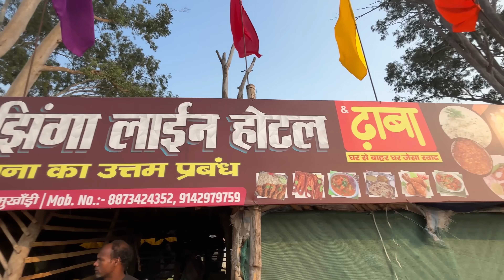झीगा,पोठी,तेलपिया,रेहू,चंदा,बोबारी मछली मिलता यहाँ | Rs180 मे खाए भर प्लेट झीगा | Fish Fry Recipe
I hope you like jhinga hotel or tamar aadivasi bazar fish fry recipe Video.

hit likes.